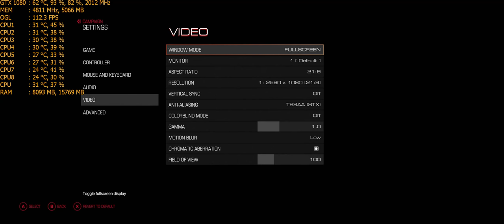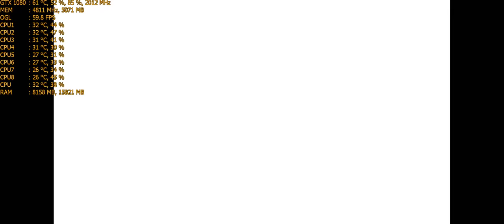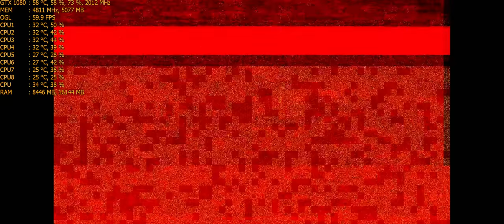DOOM Nightmare Settings @2560x1080 | GTX 1080 FE @2GHz | i7 6700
Check out DOOM at Max settings, using a single Overclocked Asus GTX 1080 Founders Edition graphics card @2GHz and an i7 6700 @3.8GHz @ 2560x1080
5-10% Drop in Fps Due To OBS

Thank you so much for all of the love!
Have An Awesome and Insane Day!

PC SPECS/SETUP
Gpu: ASUS GTX 1080 FE OC @2GHz
Cpu: I7 6700 @3.8GHz
Case: CORSAIR 450D OBSIDIAN
Psu: Corsair CX750
MOBO: GIGABYTE H-170 M3 GAMING
Cpu Cooler: CORSAIR 100I V2
Ram: G.SKILLS 16GB DDR4 @2133MHz
Optical Drive: ASUS DVD/CD DRIVE
HDD: 1TB WDD BLUE
Keyboard & Mouse: CM DEVASTATION
Mouse Pad: ROSEWILL RIMP
Monitor: LG29UB55-B 29”
Microphone: BLUE YETI
Desk: GERTON
Webcam: CANON VIXIA HF R600
Phone: SAMSUNG GALAXY NOTE 4